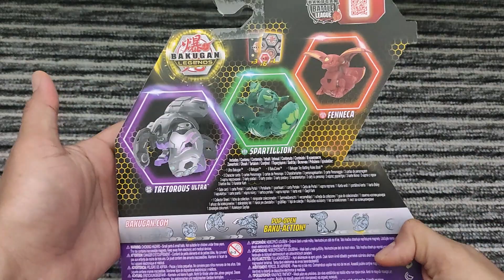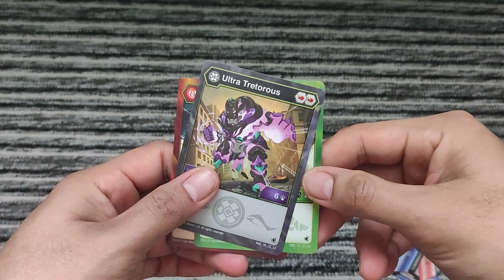Unboxing Tretorous Ultra - Spartillion - Fenneca / Bakugan Legends Starter Pack /